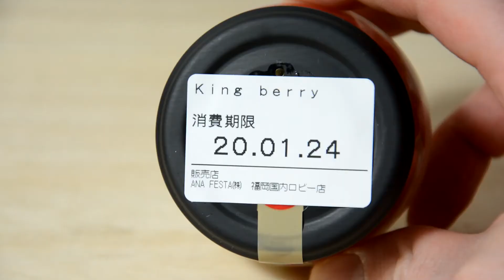【Fukuoka sweets】Amaou Strawberry cheesecake Kingberry あまおうチーズケーキ 福岡スイーツ 福岡県産 あまおう100%使用